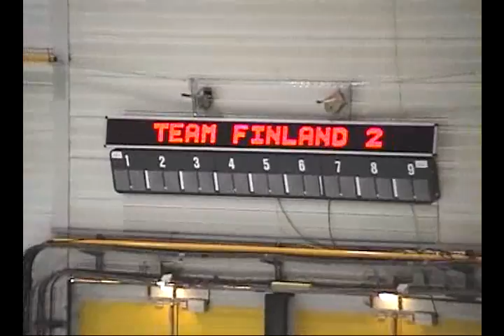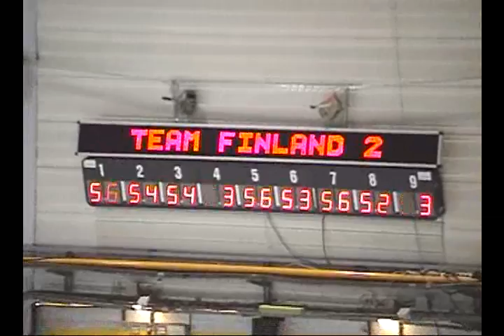2002 World Synchronized Skating Championships FIN2 FS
2002年世界シンクロナイズドスケーティング選手権大会。フランス。ルーアンにて。